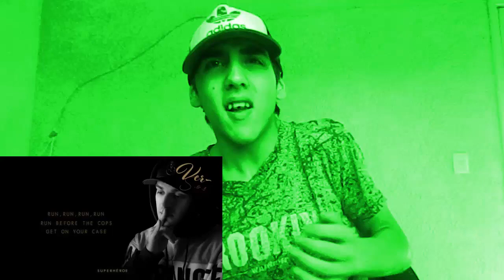BROCK - SUPERHÉROE - REACCIÓN (TEMAZO)